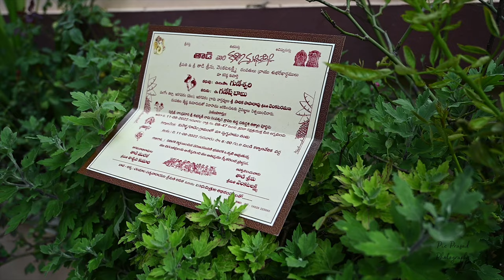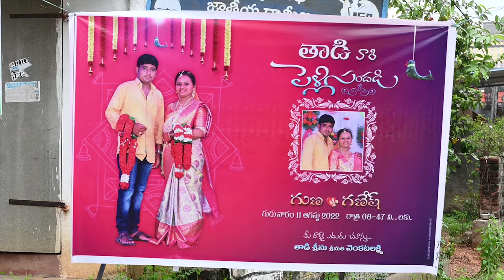Sarika+Taadi's Wedding highlights || Picprasad Photography +91 9848876879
Taadi Guna
sarika Ganesh